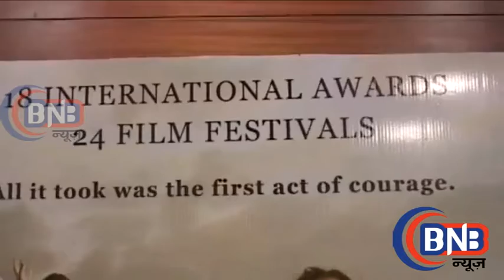Special Screening Of Movie Parched Sanjay Suri & Monali Thakur